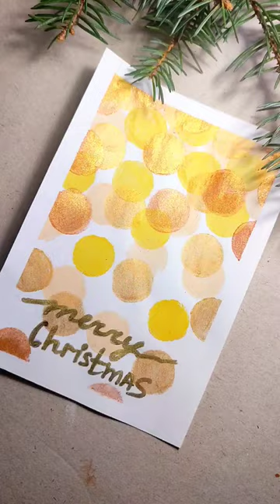Painting Christmas tree. Golden postcard.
Christmas painting postcard
golden postcard
Christmas painting ideas